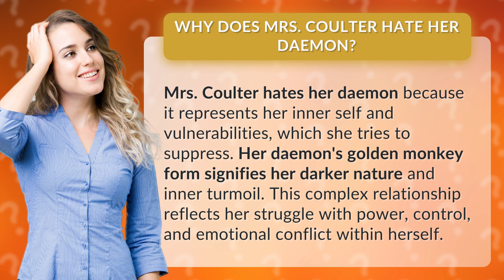Why does Mrs. Coulter hate her daemon?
Unveiling Mrs. Coulter's Daemon: The Golden Monkey • The Golden Monkey • Explore the intricate relationship between Mrs. Coulter and her daemon, symbolizing her inner struggles and darker nature. Discover the hidden depths of her character in this revealing analysis.